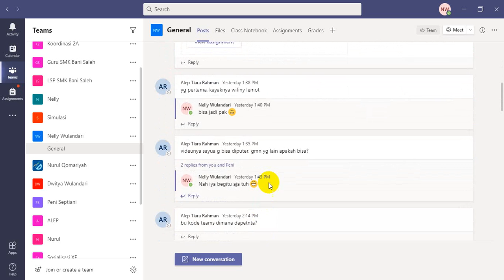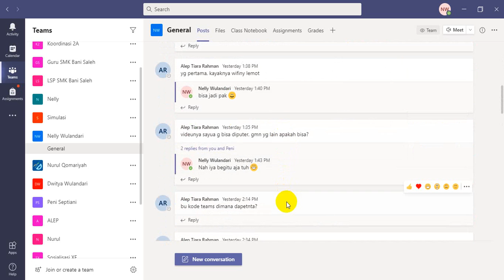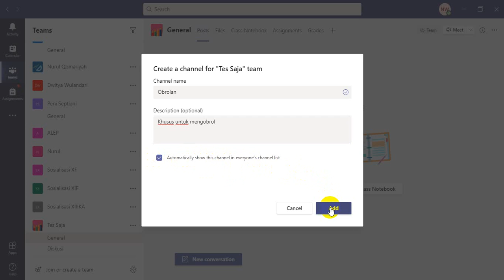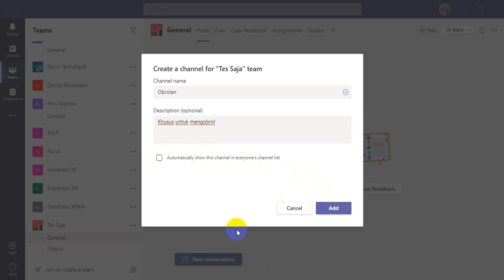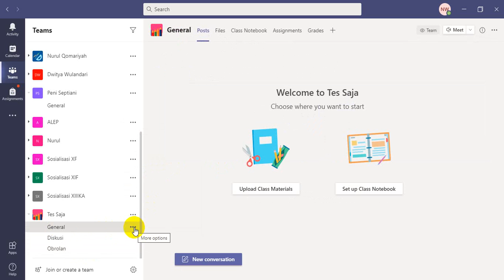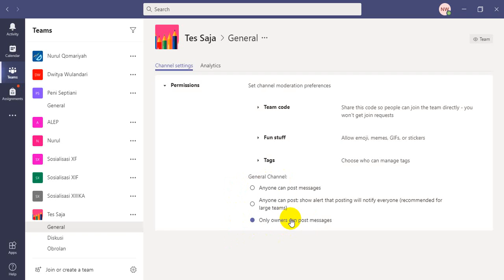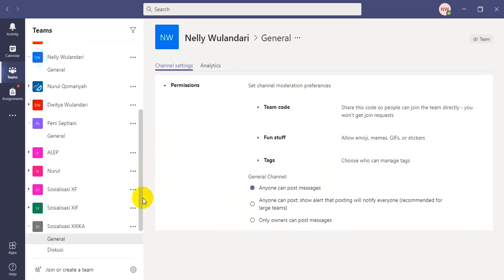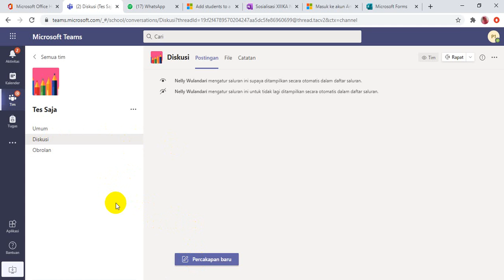Setting Channel pada Teams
Dalam video ini dijelaskan bagaimana cara setting channel pada teams

Semoga bermanfaat